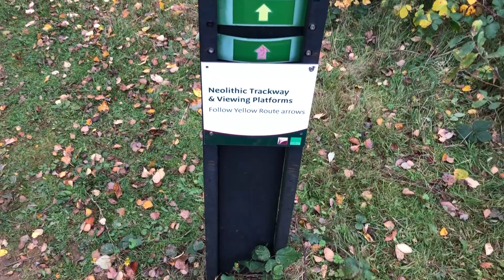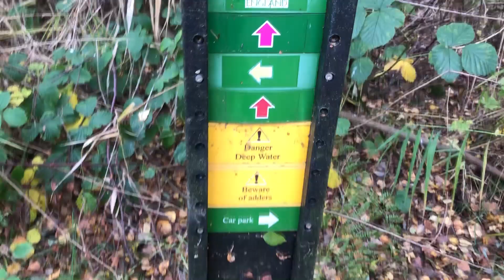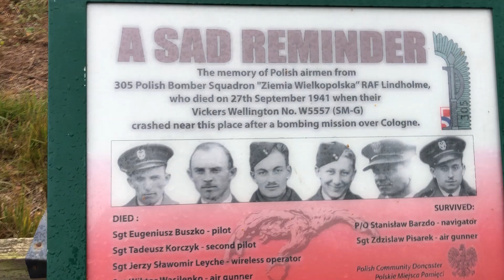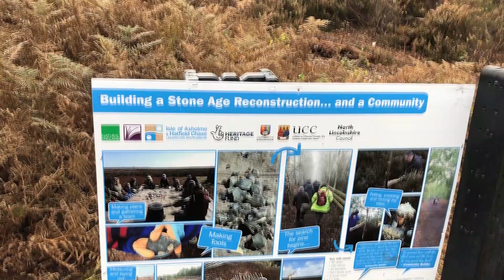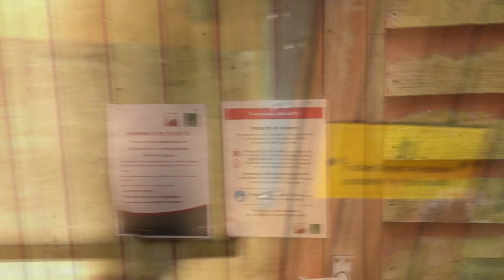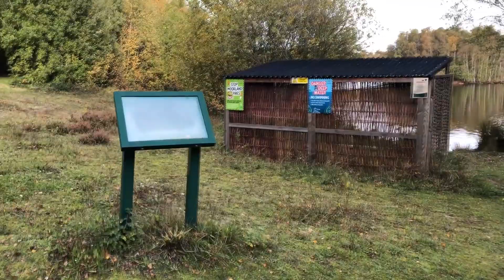Hatfield Moor Walk, Doncaster, November 2020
Another meandering ramble, this time around Hatfield Moor in late October/early November 2020 (I forget which. ). No music, so just the sound of the wind and the trees.

As with the last video, it's all a bit wobbly at first on the old iPhone camera, but it begins to settle after a few minutes. Quite a breezy, rainy day, though the sun makes an appearance later on, which really helps to highlight the tranquility of this little Lakeland on the far eastern edge of Doncaster, near the border with Lincolnshire.

And if you can't be arsed watching the whole thing, fast forward to the last minute or so as it shows you a nice, sunlit view over the west side of Hatfield Moor (near the access road) from one of the hills on the site.